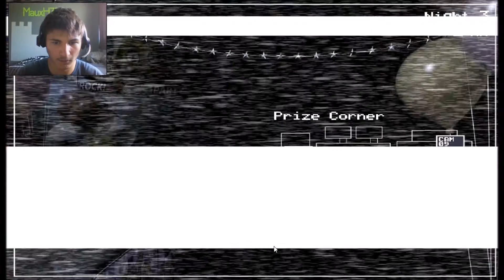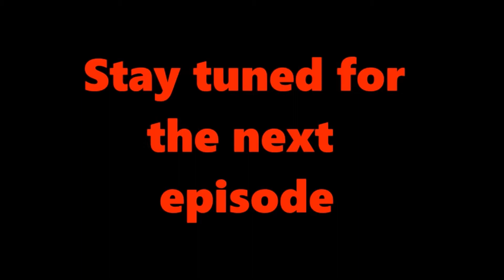STOP MANGLE | #3 | Five Nights at Freddy's 2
Hello everyone! Maux here and welcome to Episode 3 of Five Nights at Freddy's 2. I'M ALMOST FINISHED. I hope you enjoy.